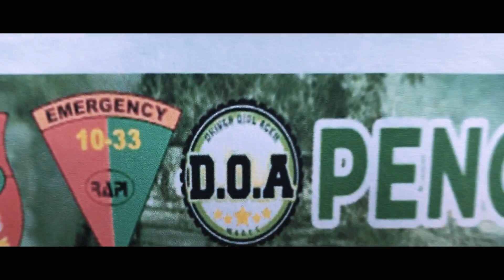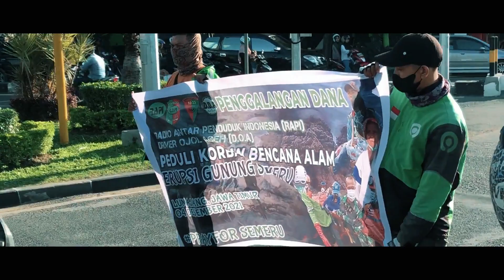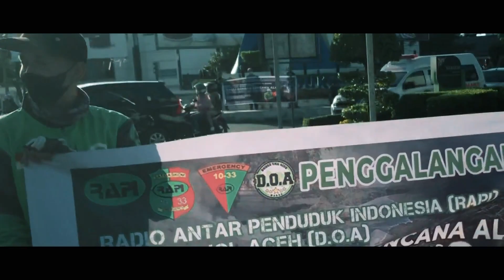Driver Ojol Aceh - Penggalangan Dana Bagi Korban Erupsi Semeru 2021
DOA bekerjasama dengan Rapi Aceh mengadakan penggalangan dana bagi para korban erupsi Gunung Semeru, Lumajang, Jawa Timur.